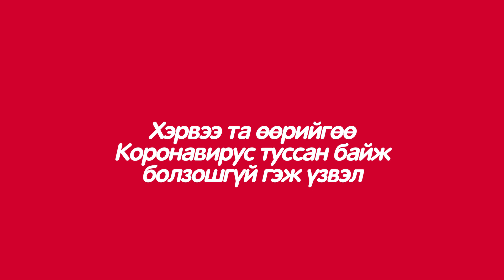Коронагийн эсрэг хамтдаа! KFC